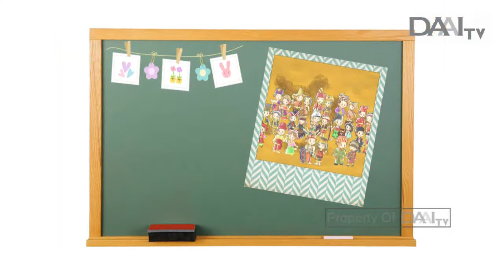Belajar Mandarin Anak "Warisan Budaya Indonesia" | Bitan Ni Hao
Tayang Kamis, 31 Januari 2019.

BITAN NI HAO TAYANG SETIAP HARI SENIN, SELASA, RABU, DAN KAMIS PUKUL 07.30 WIB. HANYA DI DAAI TV.